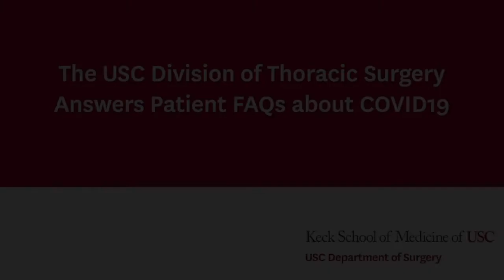COVID-19 and Your Lungs: Your Questions Answered (Part 3 of 3)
In this 3-part series, thoracic surgeons Anthony Kim, MD; Sean Wightman, MD; Elizabeth David, MD; and Scott Atay, MD answer common questions about how COVID-19 impacts your lungs. In this episode:

- Is lung transplant a possibility for a recovered COVID-19 patient?
- What are the advantages of treatment at an academic medical center like Keck Medicine of USC?
- Do ventilators harm patients?
- How can the community help support Keck Medicine?